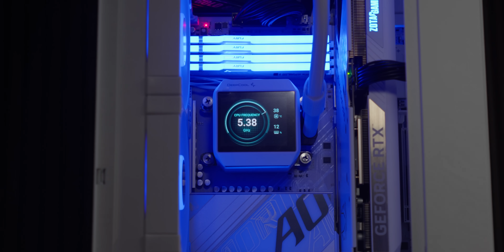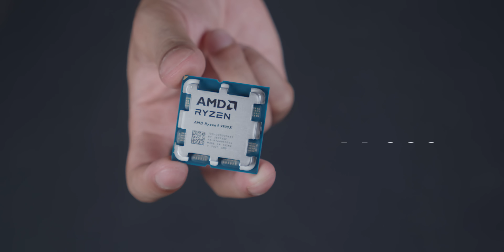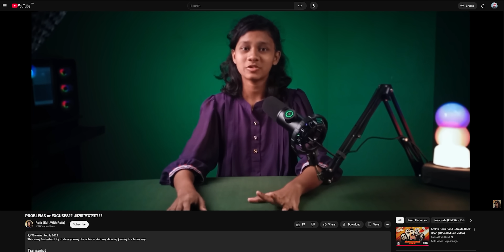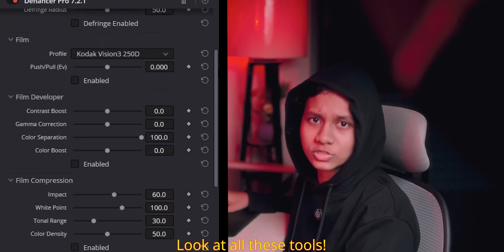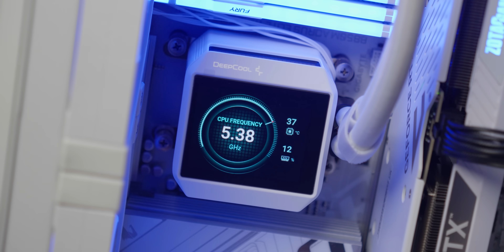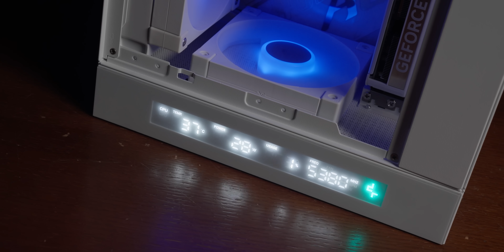পিচ্চি রাফার পিচ্চি পিসি | Editing PC For